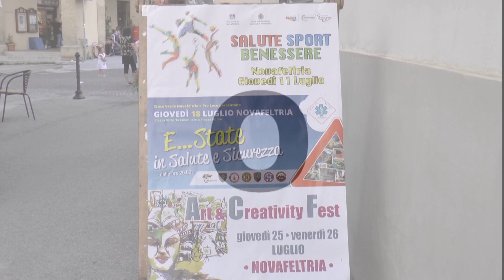Promo Benessere, Sport, Salute Novafeltria 2019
Riprese coperte da copyright a cura di Daniele Manuelli, Musiche coperte da copyright.Audiomachine (a nome di audiomachine); Audiomachine (Publishing), PEDL, LatinAutor, ASCAP, LatinAutor - Warner Chappell, UBEM e 22 società di gestione dei diritti musicali